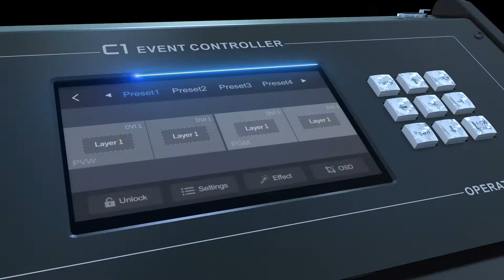C1+N9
For stage control or TV studio applications, quick and stable control is a must. C1+N9 is the perfect solution to meet the needs of this type of application. The N9 acts as a switcher, splicer and processor, while the C1 console handles the stage control. With a dual-screen design, the C1 removes the necessity of complex and slow software operation, allowing you to effortlessly control the stage.